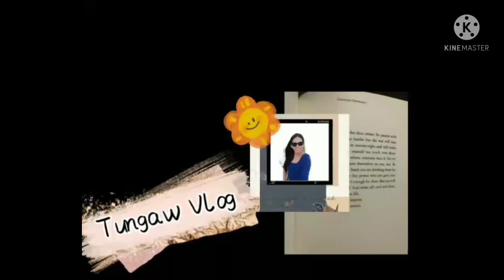NAKAPIKIT HABANG NAG HIHIWA NG KAMATIS MARICEL LANG SAKALAM#ofwkuwait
THANK YOU FOR WATCHING GUYS HOPE YOU ENJOYED WATCHING MY VIDEOS IF YOU LIKE MY VIDEO PLEASE DON'T FORGET TO SUBSCRIBE LIKE AND HIT THAT BELL BUTTON PARA UPDATED PO KAYO SA MGA BAGO KONG VIDEO NA I UUPLOAD MARAMING SALAMAT PO GOD BLESS US ALL